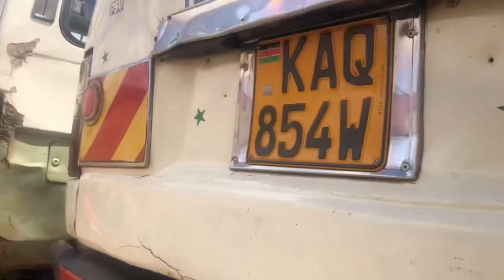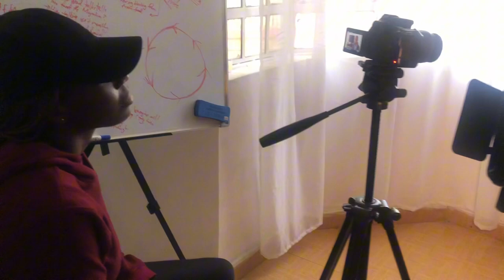Sugar Vlog 31 | Dinner at The Copper Ivy Restaurant, A day at work of a media enthusiast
Hi there,
In this episode I show you Nairobi through my eyes, as I go to Copper Ivy restaurant and Just a regular daygular day using matatus. I hope you appreciate and enjoy this episode. I would also love for you to share wildly so I can grow and keep making such content. Thank you and the end.